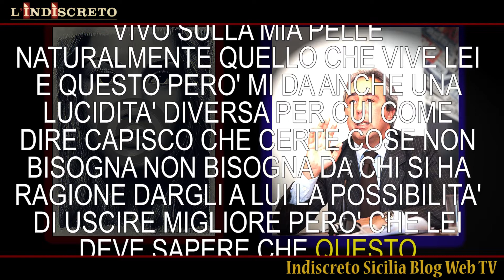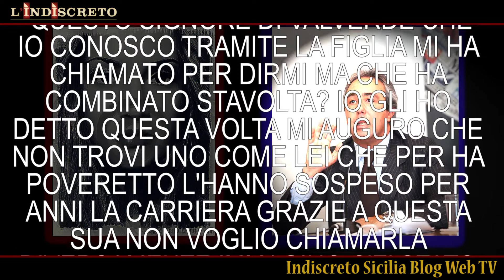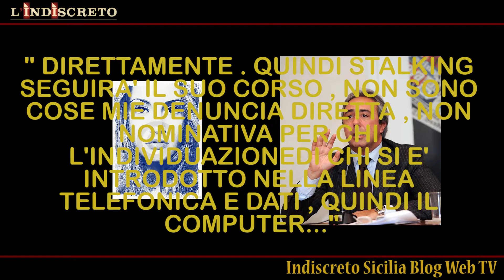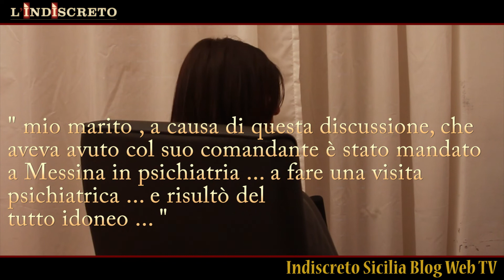PINOCCHIO E IL CARABINIERE - PRIMA PARTE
Una vicenda dai forti sapori che richiamano lo scrittore "Carlo Collodi" e del suo "Pinocchio", è quella che vi rappresentiamo in queste due puntate. Scevre da polemiche giudiziarie, tra cui alcune in corso, L'INDISCRETO" va dritto ai fatti rappresentati   supportati da inequivocabili prove (come è solito nostro agire) e registrazioni audio, che tra l'altro, sono già in possesso della Procura della Repubblica di Catania (Sicily) ed autorizzati alla loro consultazione ai legali delle rispettive parti. Alcuni punti salienti tratti dalle registrazioni audio tra la moglie del Carabiniere Salvatore Favara, e dello stesso Carabiniere, quando si sarebbero accorti che il loro avvocato  forse "pinocchiava", e che questo coinvolgeva  ad "alzo zero", e  con affermazioni "colorite" ( forse un pò troppo diremo noi...), Giudici, tribunali, e Carabinieri. E noi dell' INDISCRETO", oltre queste due puntate, andremo POI a trovare tutte le parti coinvolte!

ps. buona visione anche ai nostri amici italiani che ci seguono oltre oceano.